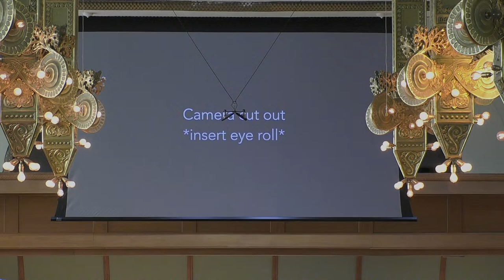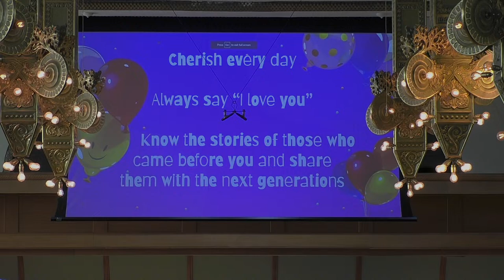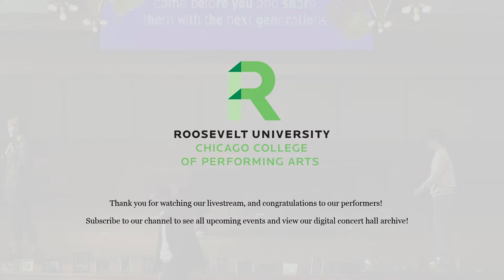Senior Composition Recital: Justin Schmidt